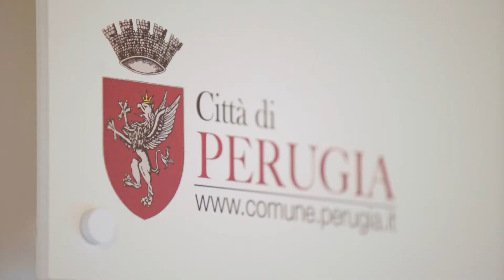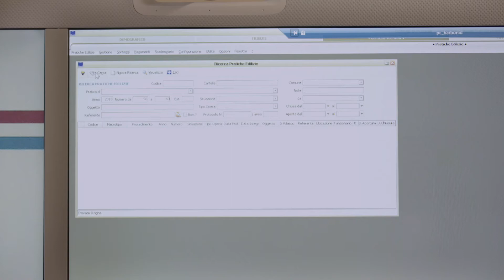Open Fiber e Cisco: un progetto per la PA Digitale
La fibra ottica FTTH Open Fiber ha cambiato il volto di Perugia. La collaborazione con CISCO e con un’Amministrazione lungimirante ha fatto sì che i cittadini potessero usufruire - dopo solo un anno di lavori - di servizi innovativi abilitati dalla banda ultra larga.

Visita subito il nostro sito e verifica la copertura - controlla se il tuo indirizzo è servito dalla fibra ottica FTTH Open Fiber